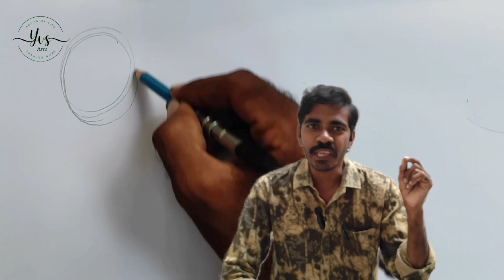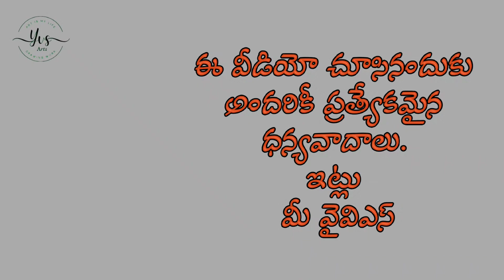💥💥Day-5 Drawing tips for Biginners /beautiful Indian lady Drawing / Beautiful lady Drawing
1. DRAWING, PAINTING, WATER COLOER, PENCIL ART, OIL PAINTINGS, CANVS, ACRYLIC PAINTING, 🎨🎨

2. NATURE, BIRDS, ANIMALS, TREES, OCEAN, BOATS, 🎄

NATURE VIDEOS

DAY BY DAY DRAWING CLASSES

22.